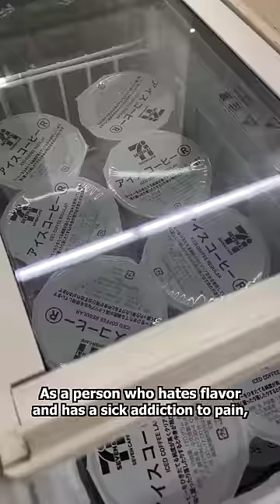How to Make Coffee Taste Better